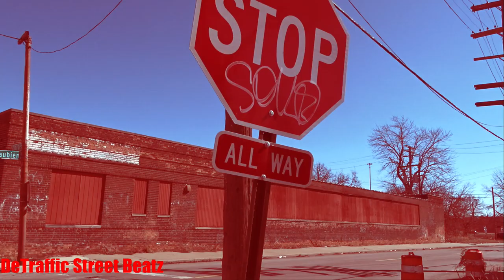Flashing Red Traffic Light Beacons | Beaubien & Harper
Unknown
4 Way Stop Traffic Lights and Flashing Red Beacons on
Beaubien Blvd & Harper Ave

 Lights Traffic
Nicole Caraballo, PsyD